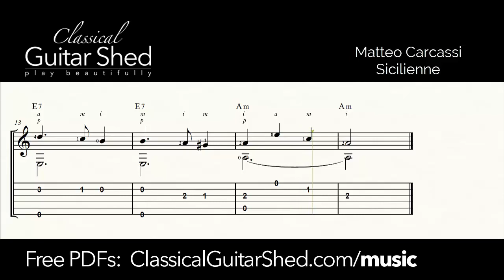Carcassi: Sicilienne - Free Classical Guitar Sheet Music